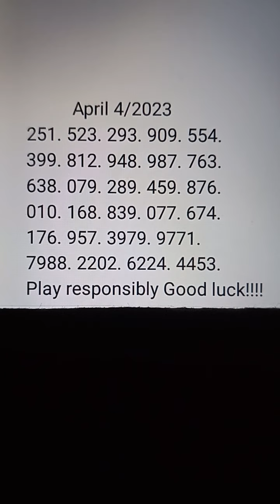pick 3&4 Daily predictions lottery numbers